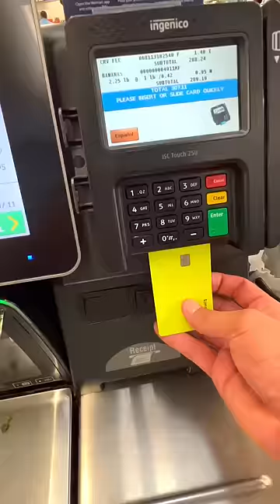Paying for strangers entire carts and then THIS happened 🥺❤️